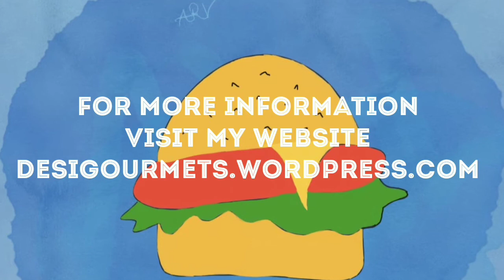KeralaRecipe (vendekkapuli, LadiesFinger Curry) വെണ്ടയ്ക്കതീയൽ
ingredients : ladies finger
onions, tamarind pulp, green chili, masalas - coriander seeds,red chillies, Hing, curry leaves,some grated coconut, haldi, salt to taste, add water as required and oil for tempering with mustard seeds,  red chillies and Curry leaves.